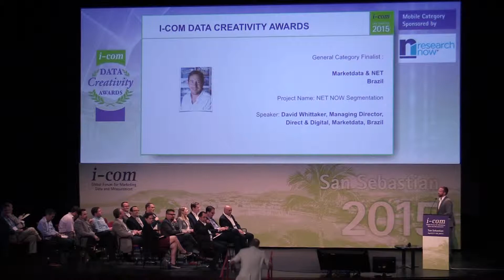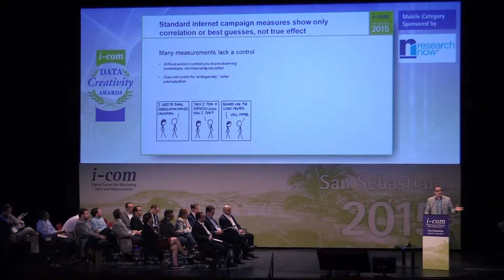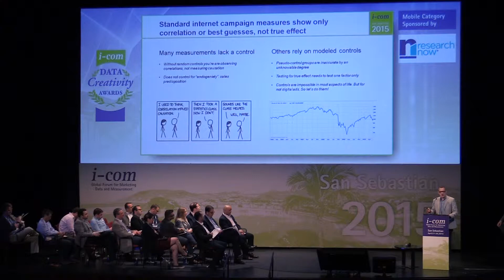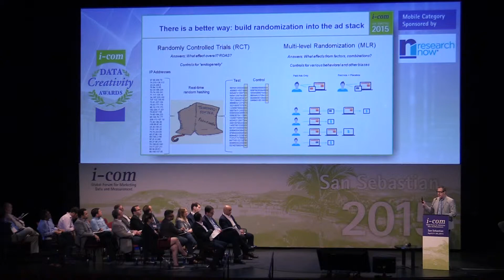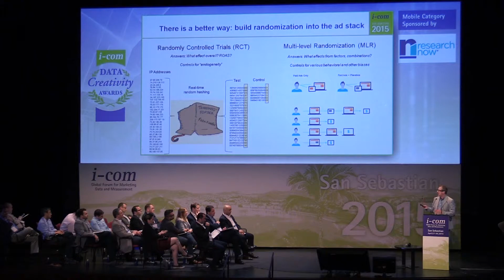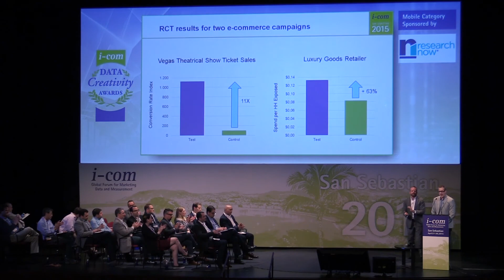I-COM Data Creativity Awards 2015 // Rick Bruner - Viant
Rick Bruner, VP of Research & Analytics, Viant is presenting as a finalist of Data Creativity Awards at the I-COM Global Summit in San Sebastian 2015.
Viant competed in Mobile Category.